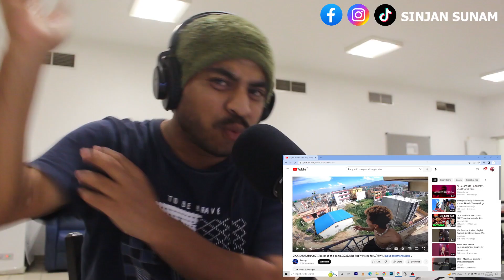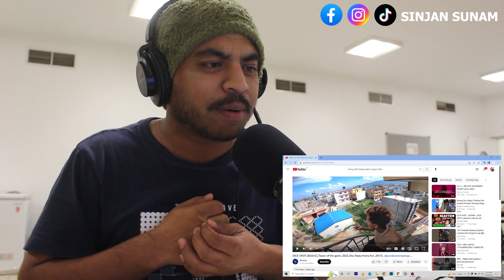DICK SHOT..(BoOnG)..Teaser of the game..2023..Diss Reply Haina feri...(M/V) Reaction